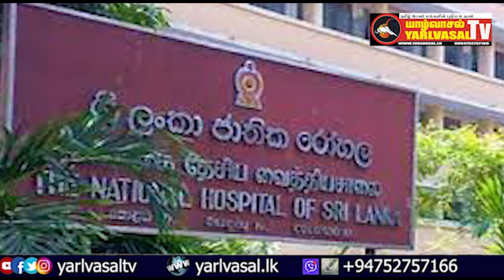யாழ்வாசல் TOP 10 12.07.2022